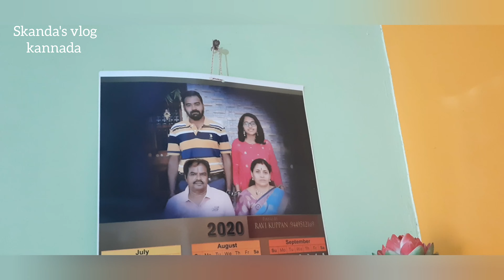ನಮ್ಮ ದೊಡ್ಡ ಅತ್ತೆ-ಮಾವನ ಪರಿಚಯ/ ಜಾತ್ರೆಯ next day ನಾದಿನಿ ಮನೆಯ vlog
Skanda's vlog kannada

Glad to found my videos on YouTube. if you are new to my channel a big hug to you and welcome to the family "Skanda's vlog kannada"